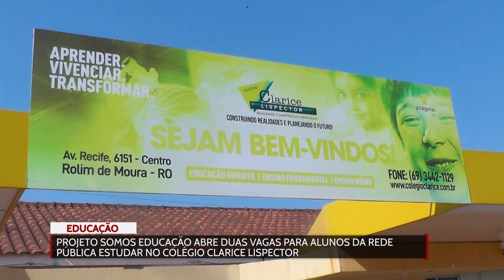Projeto Somos Educação abre 2 vagas para alunos da rede pública estudarem no colégio Clarice